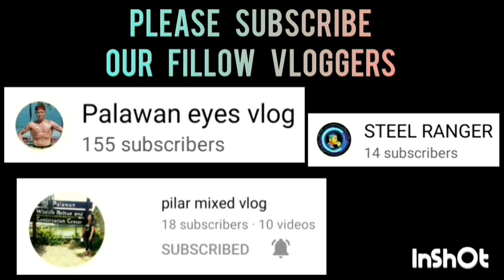DBAO VS BUCOR | APRIL 19,2023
DBAO VS BUCOR  GAME HIGHLIGHTS | INTEGRATED BAR OF THE PHILIPPINES INVITATIONAL BASKETBALL TOURNAMENT 2023 AT PAUL MICHAEL INTERPRISE COVERED COURT | BRGY. STA MONICA PPC | APRIL 19,2023